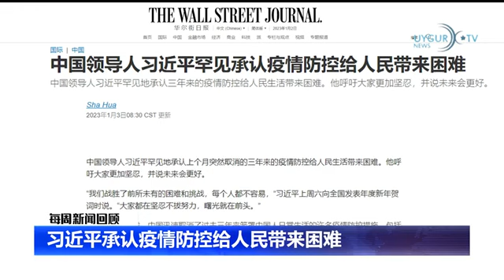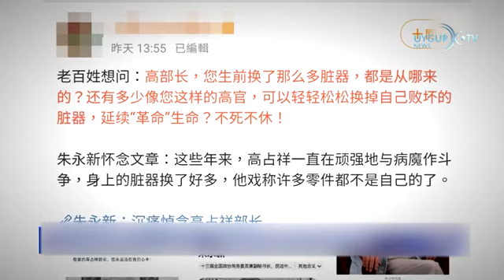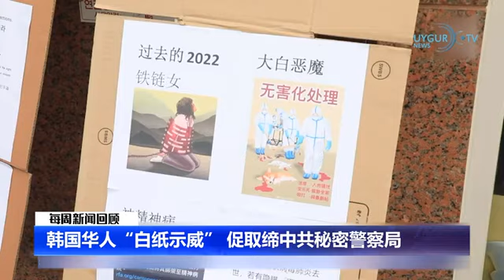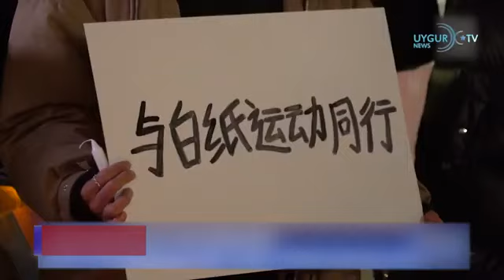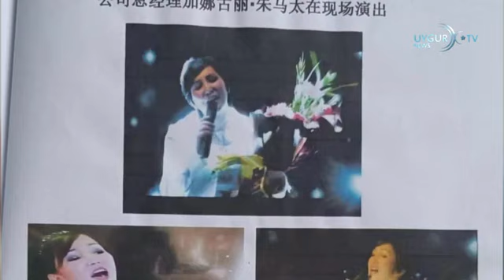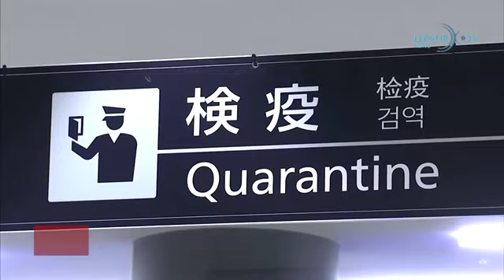【每周新闻回顾】20230102-20230107